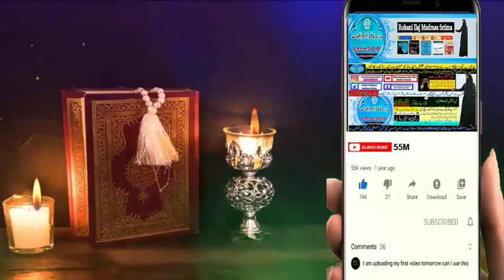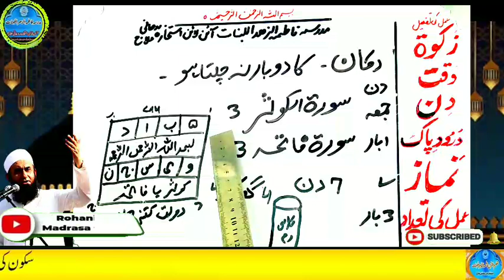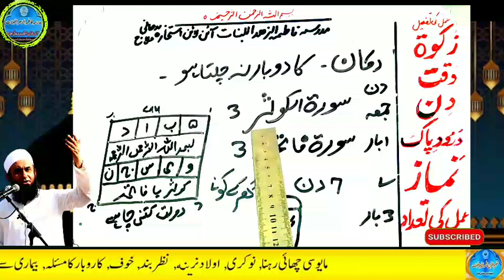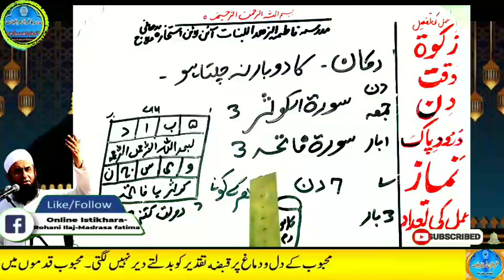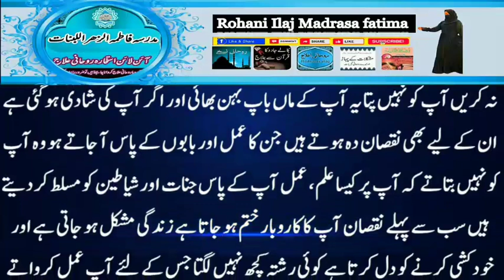Amir hone ka wazifa, daulat ka wazifa, rizq ka wazifa, wazifa for money, jab, pari, mokil ka amal